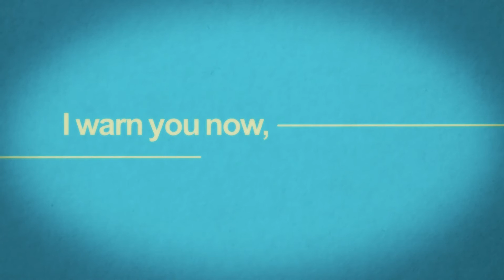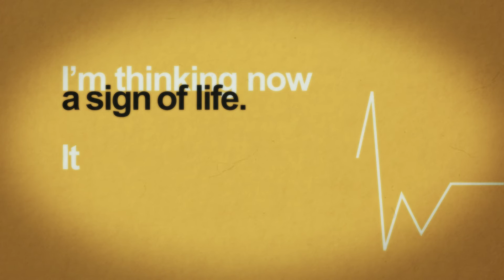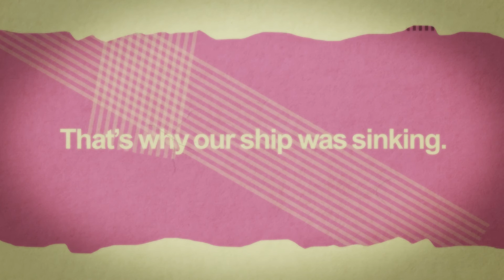Nova Kingway - Dream Hill (Lyric Video)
Lyric video for "Dream Hill" by Nova Kingway.